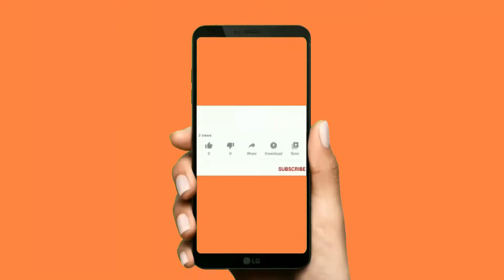spam comment/Reading spam comments/ஸ்பேம் கமெண்ட் /Youtube comment section/Yub spam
துளசிங்கம் டி‌வி **

நண்பர்களுக்கு வணக்கம் .
இந்த சேனல் ஒரு பொழுது போக்கு சேனல் .
சந்தோஷமா வாங்க ,ஜாலியா போங்க!
பிடித்திருந்தால் லைக் பண்ணுங்க ..
ஷேர் பண்ணுங்க ..
கருத்துக்களை சொல்லுங்க .

Hello friiends.
This channel is a entertainment channel . buy happy!  go happy!
Don't forget subscription.  Thank you!

WATCH AND SUPPORT MY FRIENDS